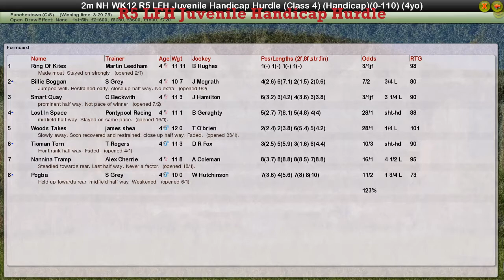NH WK12 R5 LFH Juvenile Handicap Hurdle